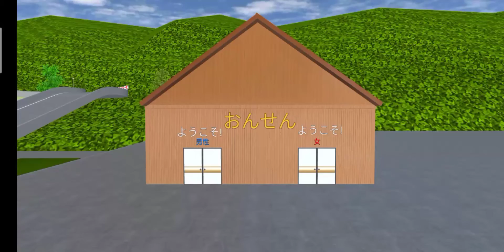私の温泉！review my onsen